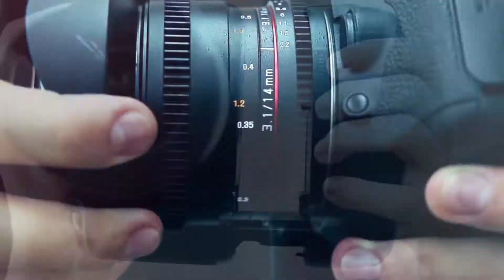The Crossings at North Lauderdale | Prag Realtors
Off the beaten path and away from the hustle and bustle of busy neighborhoods, The Crossings at North Lauderdale is affordable luxury at its best. Strategically nestled just East of State Road 7 in the progressive City of North Lauderdale, you will discover that The Crossings at North Lauderdale is truly a gem. Not only are you minutes from the beautiful beaches of Ft. Lauderdale, you are also centrally located between Miami Dade, Broward and Palm Beach Counties. Traffic is not an issue getting from here to there due to the close proximity of the Florida Turnpike and I-95.